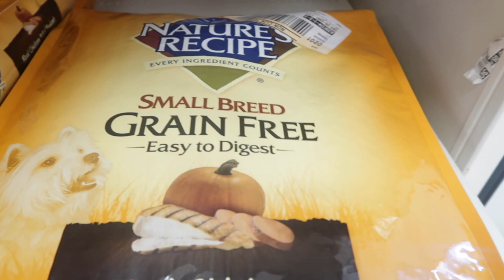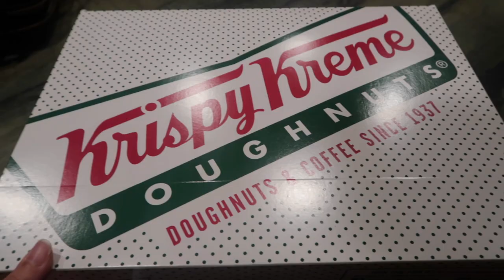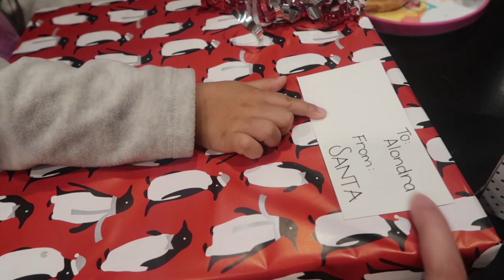Being followed in Target! | January 24, 2018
↓ OPEN FOR MORE INFO ↓

In today's vlog we had a family day and had brunch and dinner with our friends but had such an interesting experience in Target where I was being followed by some random guy and I caught a girl stealing! It was a very interesting day for sure!